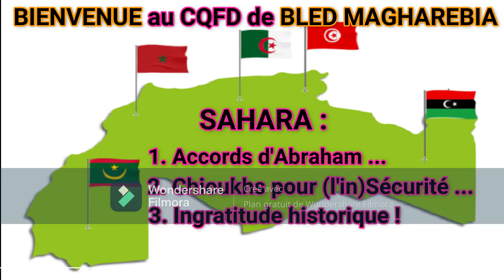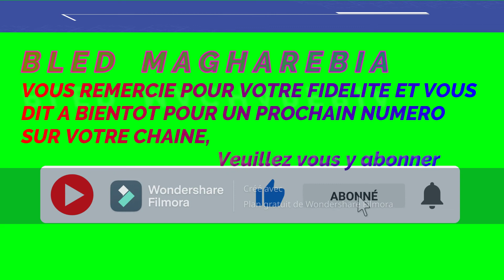V368 : SAHARA : 1. Accords d'Abraham~ 2. Chioukhs pour (l'in)Sécurité~ 3. Ingratitude historique !!!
Ce CQFD se consacre à ces fameux Accords d’Abraham : le Secrétaire d’Etat américain et le Ministre des Affaires étrangères marocain sont attendus en Israël.

Nous nous pencherons également sur ce qui se passe à Tindouf au Sahara oriental, en ces derniers temps, où les chefs séparatistes du Polisario font face à la montée de l’insécurité puisqu’ils réclament désormais l’aide des chioukhs.

Et enfin, nous terminerons cette séquence en faisant une petite rétrospective historique relative à ce régime algérien qui a préféré lier la question du Sahara marocain à la crise de l’îlot de Leïla pour soutenir l’Espagne.

BENMOUSSA